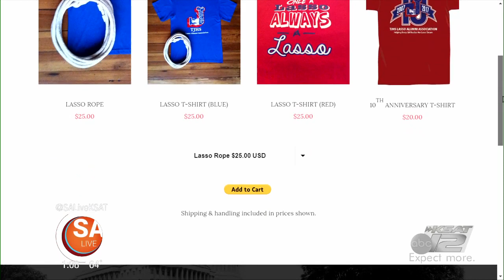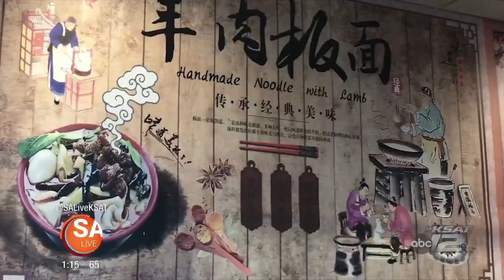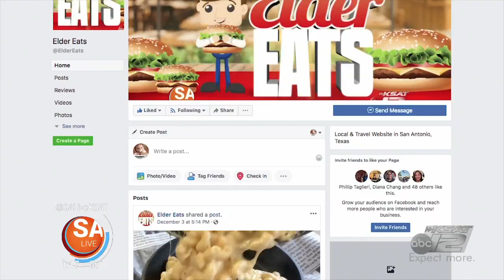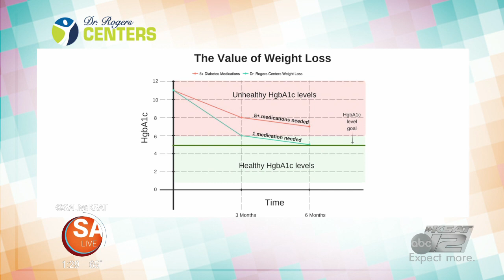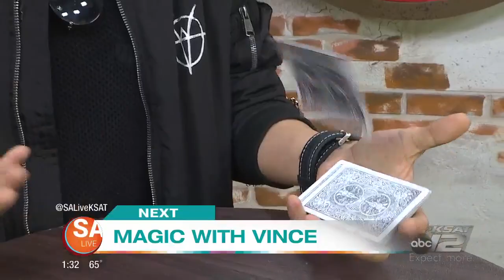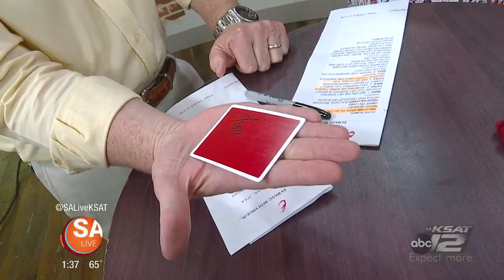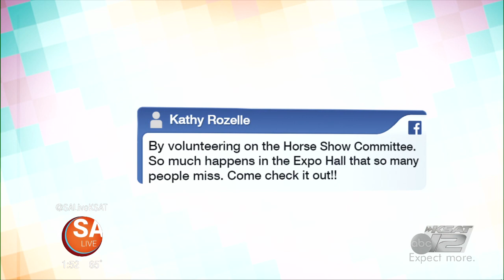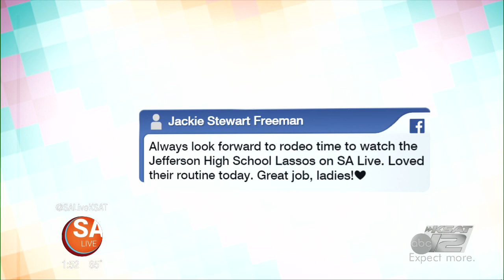JANUARY 28 | 2019 | SA LIVE | KSAT 12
Monkeying around on SA Live! Plus, we're making cauliflower bagels, visit Lucky Noodle with Elder Eats, see some wild magic and the Jefferson Lassos perform on the show!